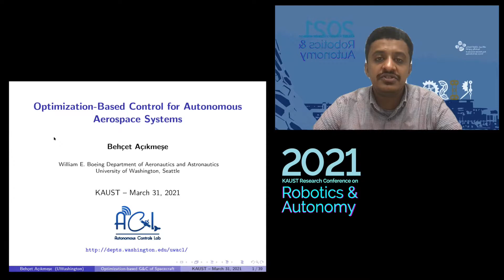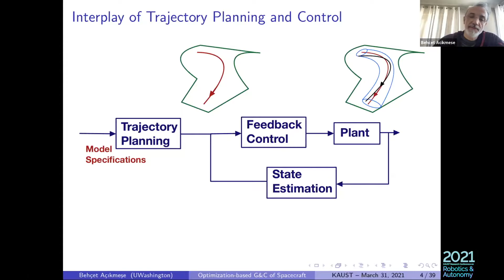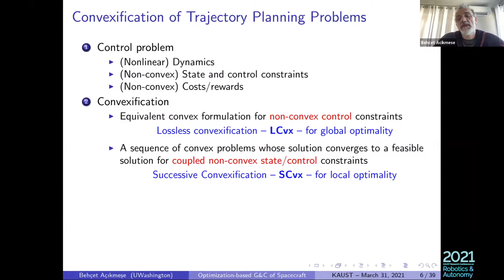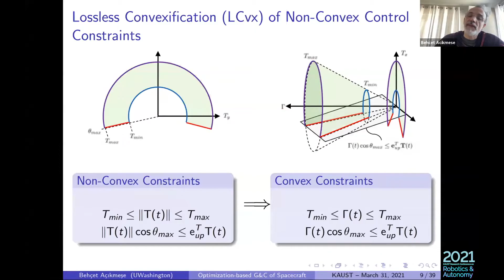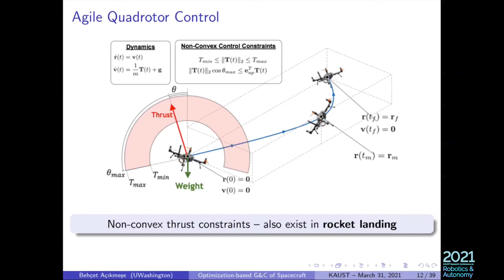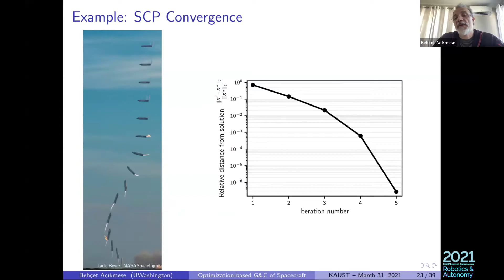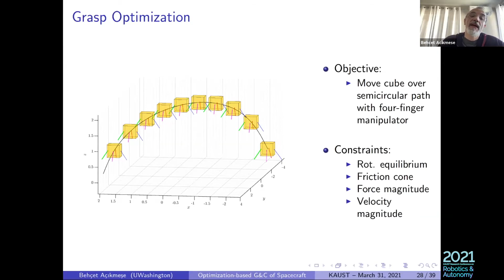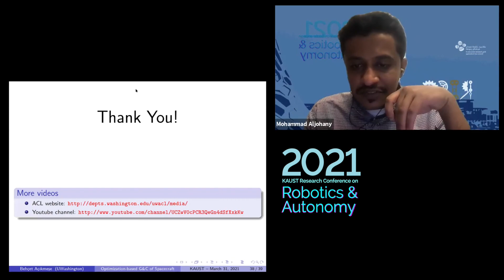Prof. Acikmese: Optimization-Based Control of Autonomous Aerospace Systems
KAUST Research Conference on Robotics and Autonomy 2021
Aerospace Robotics Session
"Optimization-Based Control of Autonomous Aerospace Systems"
by Prof. Behcet Acikmese, University of Washington

Many future aerospace engineering applications will require dramatic increases in our existing autonomous control capabilities. These include robotic sample return missions to planets, comets, and asteroids, formation flying spacecraft, swarms of autonomous agents, unmanned aerial, ground, and underwater vehicles, and autonomous commercial robotic applications. A key control challenge for many autonomous systems is to achieve the performance goals safely with minimal resource use in the presence of mission constraints and uncertainties. In principle, these problems can be formulated and solved as optimization problems. The challenge is solving them reliably in real-time.
Our research has provided new analytical results enabling the formulation of many autonomous control problems as numerically tractable optimization problems. The key idea is convexification, that is, the conversion of the resulting optimization problems into convex optimization problems, for which we can assure obtaining numerical solutions in real-time. Exploiting convexity enables
i) reliable onboard computations;
ii) full utilization of the performance envelope for the autonomous system;
iii) systematic verification of the control algorithms.

Behcet Acikmese is a professor in the William E. Boeing Department of Aeronautics and Astronautics and an adjunct faculty member in the Department of Electrical Engineering at the University of Washington, Seattle. He received his Ph.D. in Aerospace Engineering from Purdue University. He was a senior technologist at JPL and a lecturer at Caltech. At JPL, he developed control algorithms for planetary landing, spacecraft formation flying, and asteroid and comet sample return missions. He developed the “flyaway” control algorithms used successfully in NASA’s Mars Science Laboratory (MSL) and Mars 2020 missions and the RCS algorithms for NASA SMAP mission. Dr. Acikme ̧se invented a novel real-time convex optimization-based planetary landing guidance algorithm (G- FOLD) that was flight tested by JPL, which is the first demonstration of a real-time optimization algorithm for rocket guidance. He is a recipient of the NSF CAREER Award, IEEE Technical Excellence in Aerospace Controls, numerous NASA Achievement awards for his contributions to NASA missions and technology development. He is an Associate Fellow of AIAA, a Senior Member of IEEE, and an associate editor of IEEE Control System Magazine and AIAA JGCD.

Co-chair: Mohammad Aljohany

Marine Robotics
Prof. Stefan Williams, The University of Sydney
Prof. Ayoung Kim, KAIST
Dr. Ricardo M. Lima, KAUST
Ms. Colleen Campbell, KAUST

Human-Robot Interactions
Dr. Emmanuel Roche, Clover.AI
Dr. Jean Oh, Carnegie Mellon University

Aerospace Robotics
Prof. Naira Hovakimyan, University of Illinois Urbana-Champaign
Prof. John Hauser & Dr. Jacob Cook, University of Colorado Boulder
Dr. Maxime Gariel, Xwing
Prof. Behcet Acikmese, University of Washington
Prof. Hesham Shageer, KACST
Prof. Manal Linjawi, Jeddah University

Mobile Robotics
Prof. Shinkyu Park, KAUST
Prof. Lucia Pallottino, University of Pisa
Prof. Anis Koubaa, Prince Sultan University
Prof. Sabine Hauert, University of Bristol
Prof. Usman A. Khan, Tufts University
Prof. Emilio Frazzoli, ETH Zürich
Prof. Girish Chowdhary, University of Illinois Urbana-Champaign

Wearable Robotics & Microrobotics
Ms. Marwa Eldiwiny, IEEE RAS Org
Prof. Mohammed Kutbi, Saudi Electronic University
Prof. Nestor Perez, University of Southern California

Assured Autonomy
Prof. Sam Coogan, Georgia Institute of Technology
Prof. Huan Mumu Xu, University of Maryland
Prof. Marco Pavone, Stanford University
Prof. Necmiye Ozay, University of Michigan
Dr. Jean-Pierre Collognat, Ewellix